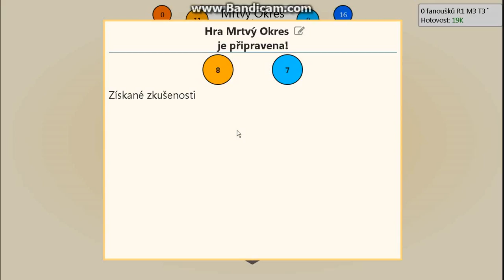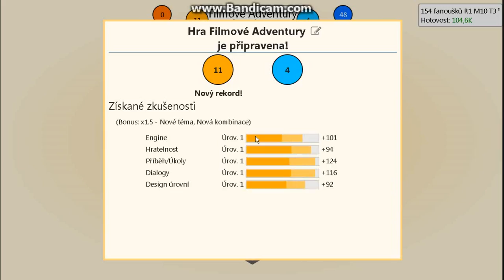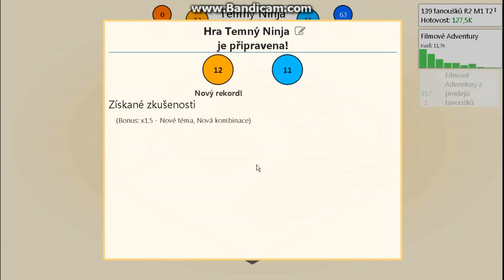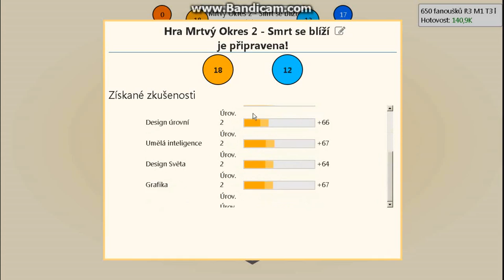Game Dev Tycoon CZ - VYTVÁŘÍME HRY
Fildys a Furoš si založili Vývojářské studio PAŘTE CZ :-) Likujte, Sdílejte, Odbírejte a Komentujte :-)